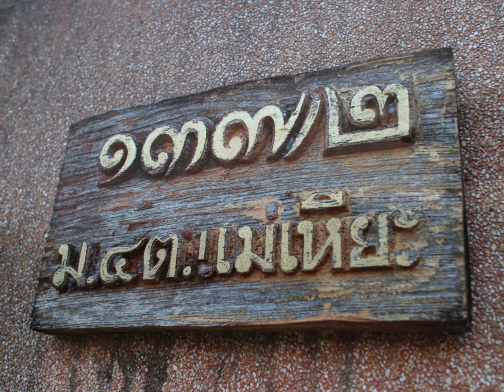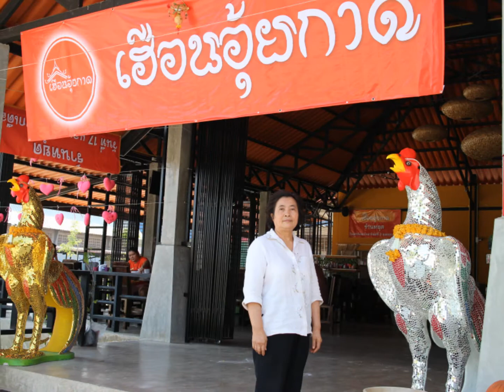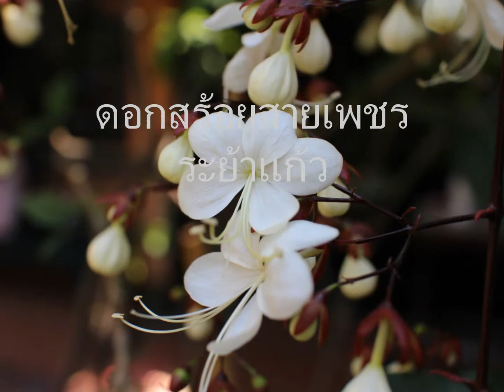แอ่วเชียงใหม่ 26 Feb 1 Mar 2014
ไปดูดอกสร้อยสายเพชร ระย้าแก้ว บ้านอานุ้ย